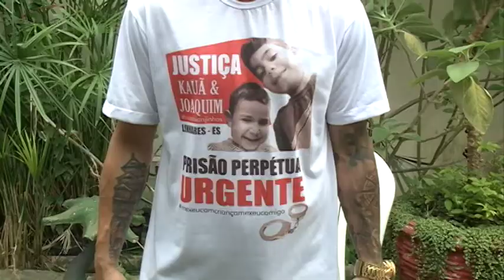TN2: Pastores acusados da morte dos irmãos Cauã e Joaquim serão ouvidos pela justiça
A audiência acontece amanhã em Linhares.